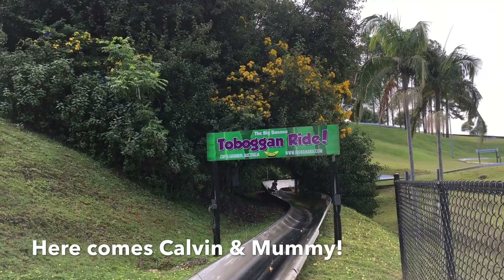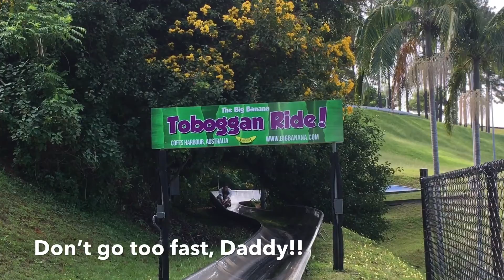Coffs Harbour Easter 2018